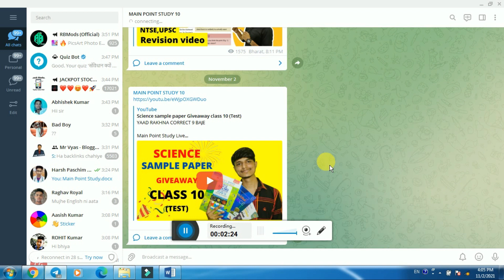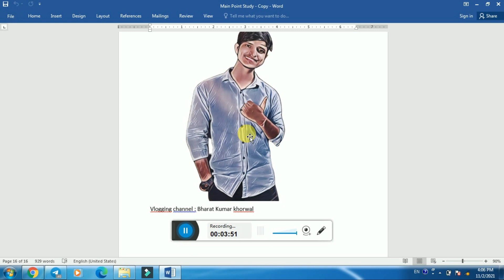Giveaway Test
Telegram Channel For Class 11th (Commerce) -- Name - Main Point Study 11(Commerce)